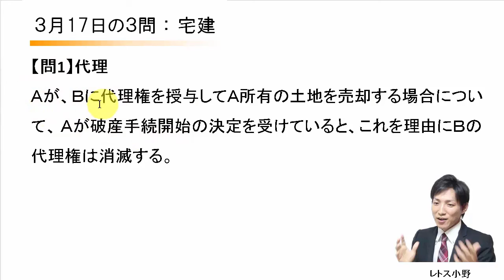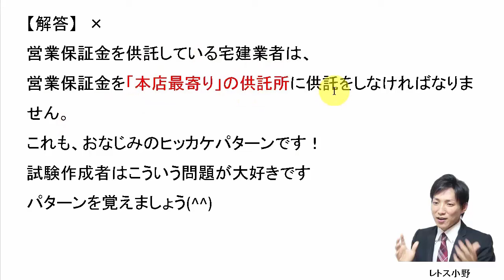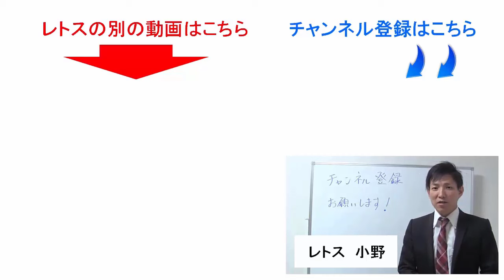【宅建過去問】3月17日の３問【レトス小野】宅建過去問解説